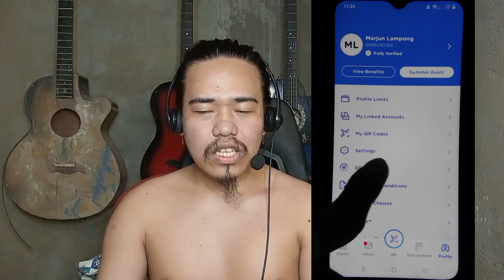How to register Mobile Phone in Gcash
Version 1: In this informative YouTube video, we will guide you through the step-by-step process of registering your phone in GCash. GCash is a popular mobile wallet in the Philippines that allows you to conveniently perform various financial transactions using your smartphone. By following our easy-to-understand instructions, you will learn how to create a GCash account, verify your identity, and link your phone number to the app.

Version 2: Are you interested in using GCash, the leading mobile wallet in the Philippines, but unsure how to register your phone? Look no further! In this YouTube video, we will walk you through the entire process, ensuring you have a hassle-free experience. From downloading the GCash app to completing the registration, we will provide clear instructions and valuable tips along the way. By the end of the video, you will have successfully registered your phone in GCash, empowering you to enjoy the convenience of cashless transactions and other exciting features.

Version 3: Discover the convenience of GCash, the Philippines' most popular mobile wallet, by learning how to register your phone in this comprehensive YouTube tutorial. Our video will take you through each step of the registration process, including downloading the GCash app, creating an account, and verifying your phone number. With GCash, you can easily send and receive money, pay bills, shop online, and more, all from the comfort of your smartphone. Don't miss out on this opportunity to join the digital revolution in financial services.

1. In this tutorial, learn step-by-step instructions on how to troubleshoot and fix common issues with mobile phone apps. From freezing to crashing, this video will guide you through the process of resolving software problems on your device.
2. Discover effective solutions for resolving mobile phone app malfunctions with this comprehensive guide. Whether you're experiencing slow performance or error messages, this video will provide you with the necessary tips to get your apps running smoothly again.
3. Learn valuable techniques for troubleshooting and repairing mobile phone apps in this informative video. With practical advice and demonstrations, you'll be able to address a variety of issues that may arise with your favorite applications.